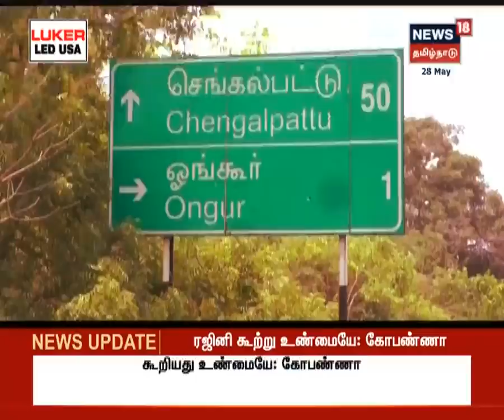தோஷம் கழிக்க வந்த இளம் பெண்களை பலாத்காரம் செய்த காமகொடூர போலி சாமியார்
CrimeTime:தோஷம் கழிக்க வந்த இளம் பெண்களை பலாத்காரம் செய்த காமகொடூர போலி சாமியார்

For all the latest news from Tamil Nadu and across India, keep watching News18 Tamil Nadu LIVE TV on YouTube.